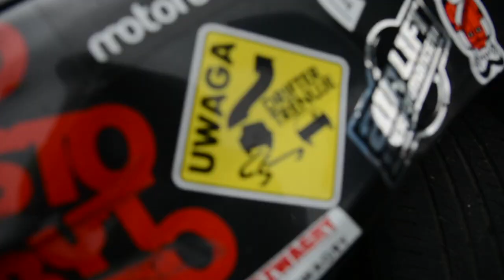2nd DRIFT MEET Bisztynek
2nd DRIFT MEET Bisztynek 2017